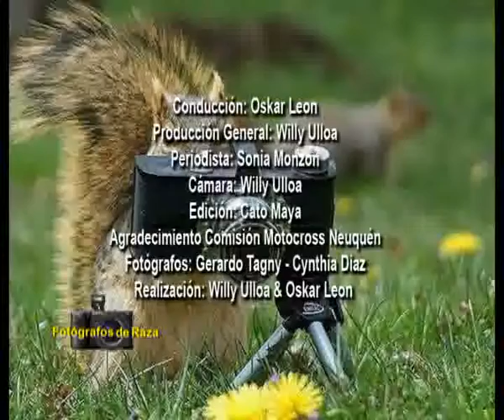FOTOGAFOS DE RAZA TV TECNICA GRIP Y VIDEO FOTOGRAFOS BLOQUE 3